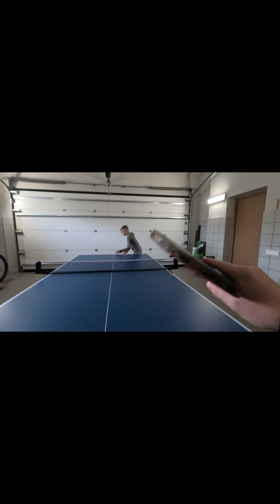Stalo teniso mačas Rimvydas VS Antanas